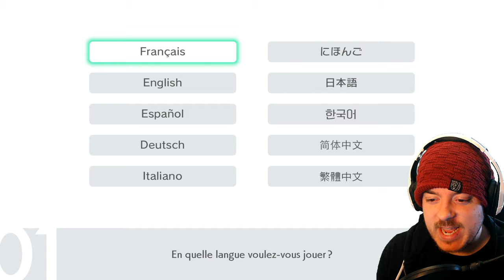POKÉMON BOUCLIER | NOUVEAU DÉPART À GALAR ! | #01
Une nouvelle aventure Pokémon est en marche sur la chaîne!
Les jeux Pokémon Bouclier et Pokémon Épée sont sortis, il est temps de retourner dans l'univers de Pokémon!

Quel type de Pokémon es-tu ? Met le commentaires!